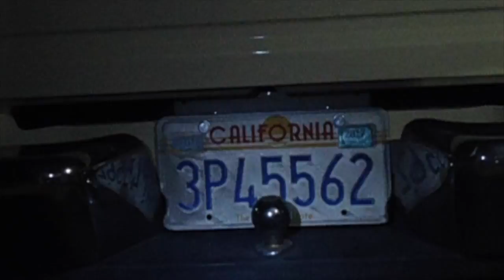That 70's Culture Project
C'est mon projet de culture. For the class of AP Lang. Taught by Larry Friedman